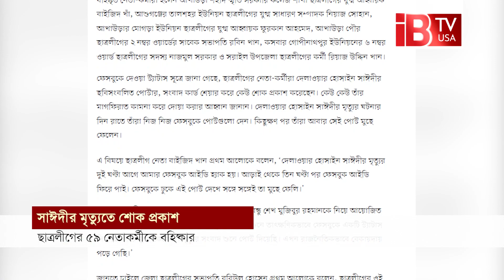সাঈদী ইস্যুতে ছাত্রলীগে বহিষ্কারের হিড়িক | Saydee | Politics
Chhatra League demands expulsion over Saydee issue